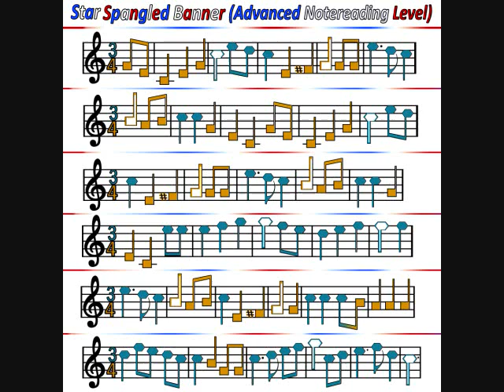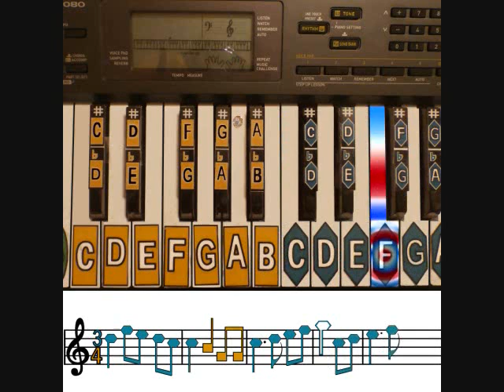"Star Spangled Banner" (advanced Notereading) On piano w/ shapes & colors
For Learning How to Noteread Using shapes and colors on the piano. Star spangled banner advanced notereading level